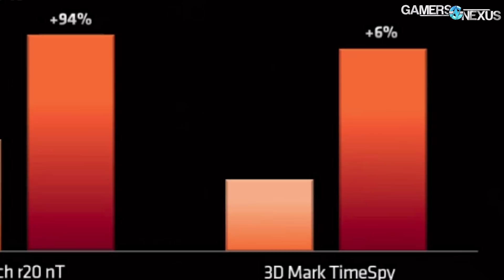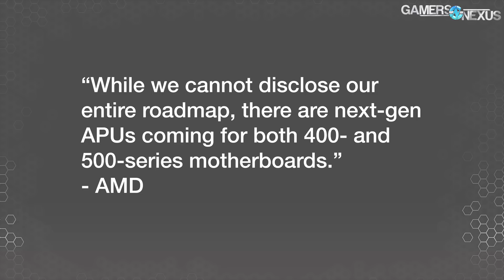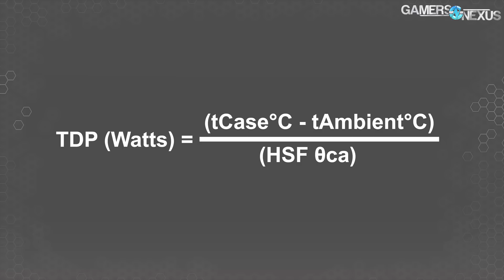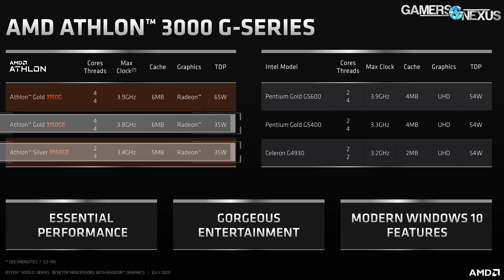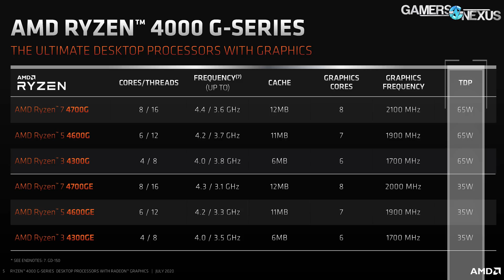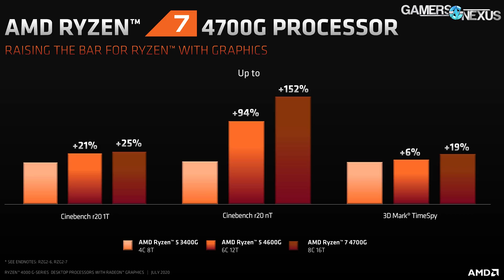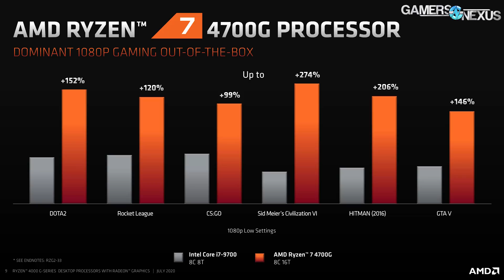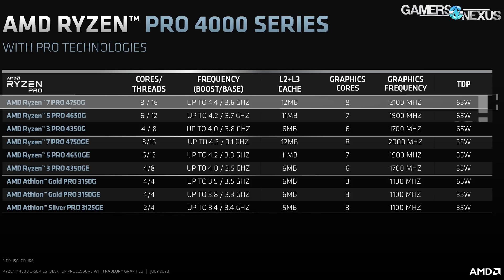AMD Ryzen 4000G APU Specs, Release Date, & Athlon 3150G CPUs: 4700G, 4600G, 4300G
AMD today announced its CPU specs for the 4000 series of Ryzen APUs, incl. 4700G, 4600G, and 4300G AMD APUs (plus new Athlon CPUs). This isn't Zen 3 yet and is part of the APU line.

Support our reporting and tireless work and get something in return (like a PC building modmat, mouse mat, or shirts)

AMD has rolled-out its APU launches prior to major CPU launches over the last few years, and that's continuing with the Ryzen 4000 launch. The company will eventually work its way into a Zen 3 and Ryzen 4000 desktop release date, but for now, the APUs (Zen 2 7nm) and some new Zen+ low-end CPUs (also with Vega IGPs) will launch first. AMD noted that this initial launch is OEM only, but heavily emphasized that it intends to launch a DIY PC part for use in 500- and 400-series motherboards. There isn't a price listed for the 4000G APUs or new 3000G APUs yet (not to be confused with the existing 3000G APU), and that'll likely stay that way since they're OEM-first. Release date is August, 2020 for the 4700G, 4600G, and 4300G APU systems.

TIMESTAMPS

00:00 - Recapping AMD's APU Announcements
01:25 - No DIY Parts Yet, But Something Soon
04:54 - AMD Ryzen 4700G, 4600G, 4300G & 3000G Specs
08:40 - AMD Performance Claims & Marketing
11:27 - AMD Ryzen 4000 Pro CPUs